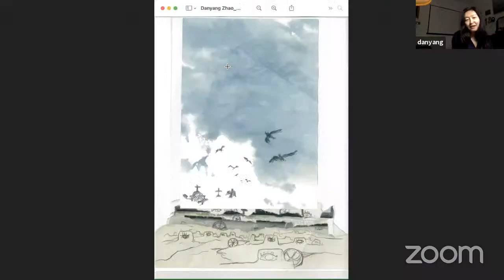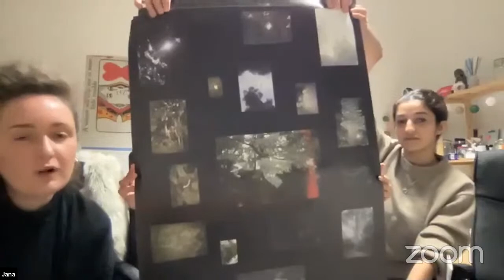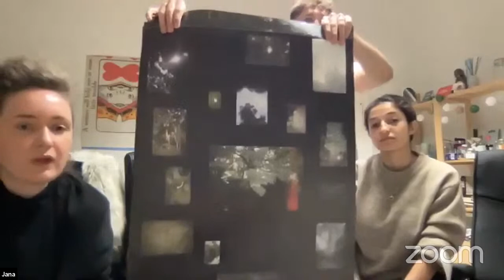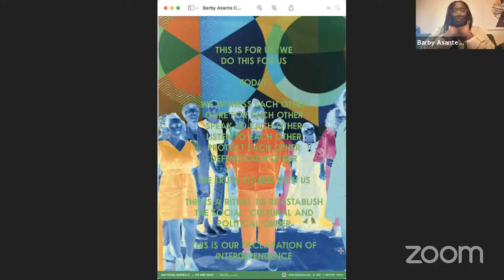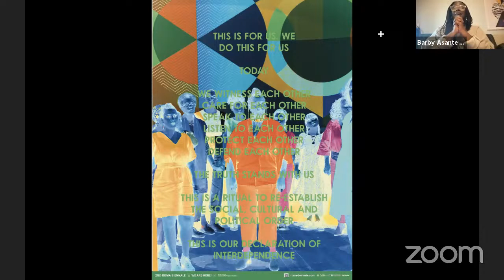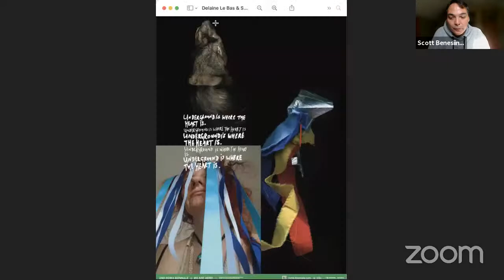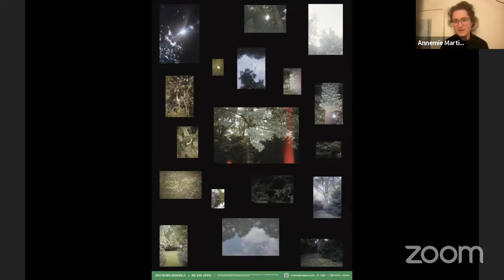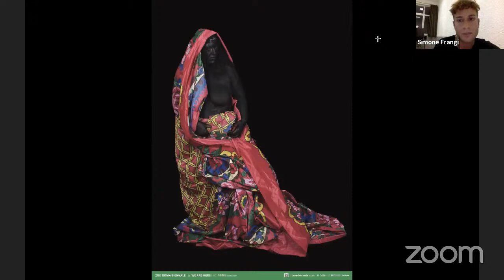Phase 5: EXISTENCE ARTIST TALK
We are going to discuss about issues such as the demand for deep inter-community solidarity in the era of 'radical difference' and in the context of struggles for social justice; the need for a transversal and intersectional political agenda among resistant and resilient communities, and much more together with the artists:

Barby Asante @barby_as , Emília Rigová @bari_raklori, Danyang Zhao, Jana @jana.kiesser & Annemie @annemiemartin & the Youth group Wir Sind Hier! @wirsindhier_berlin, Edis Galushi, Scott Benesiinaabandan & Delaine La Bas @delainelebas, Esra Rotthoff @esrarotthoff, Mara Lea Hohn @maralea.hohn

Moderated by:
Simone Frangi @simone.frangi